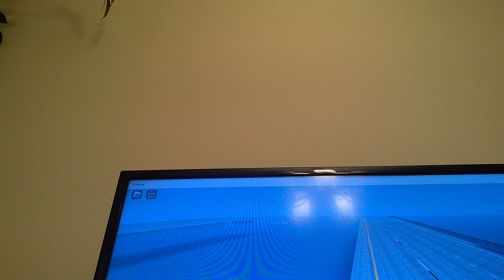Ends US 75 N Highway Interchange Dallas, TX